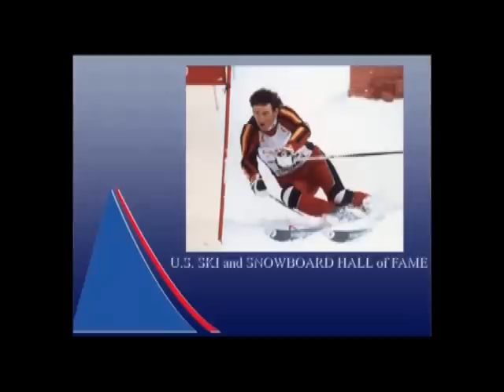Tyler Palmer Tribute Video 2011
The 1970's were a pivotal period for skiing in America. The sport was growing and ski racing was center stage with a host of rising stars. Foremost among them was Tyler Palmer, a dominant racer on the newly formed FIS World Cup circuit and the first American to crack the top three in slalom in the season-long international series. Throughout the 1970's, Tyler Palmer was a star both on the World Cup and the newly-formed World Pro Ski Tour.